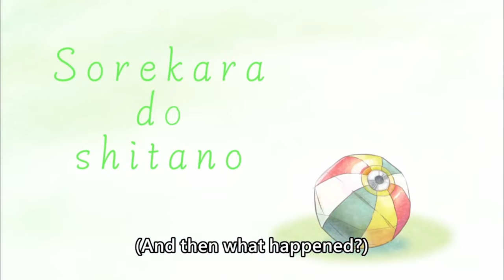[ENG SUB/Hololive] "PLAP PLAP PLAP, Get blueshelled! Get blueshelled!"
Credits :
BGM